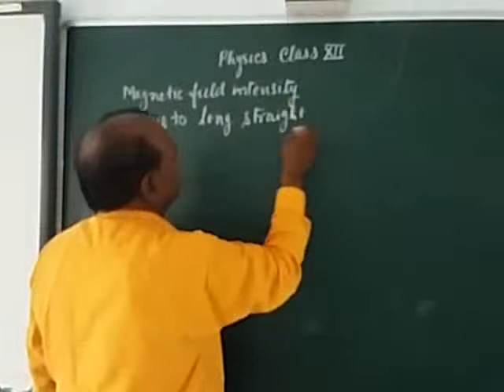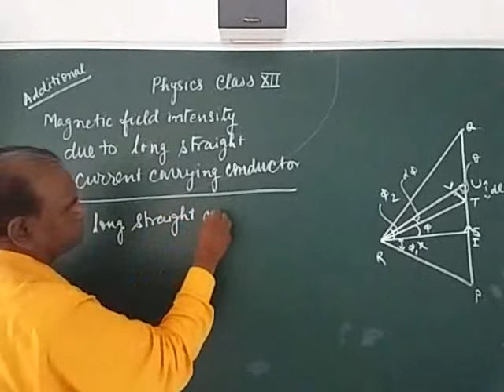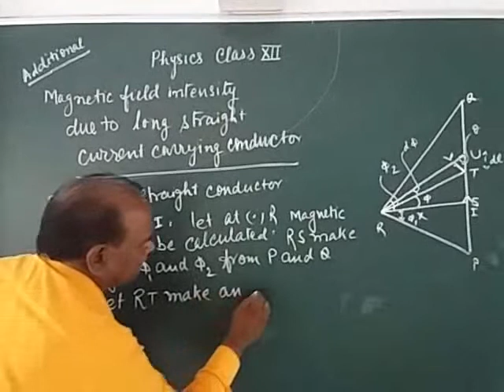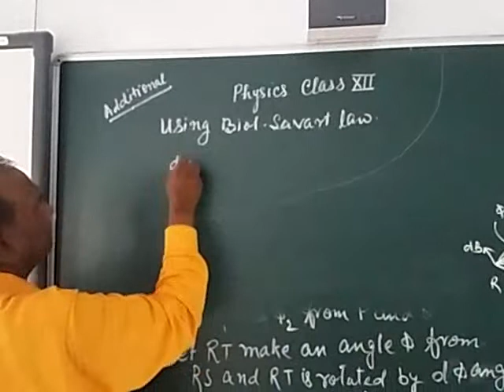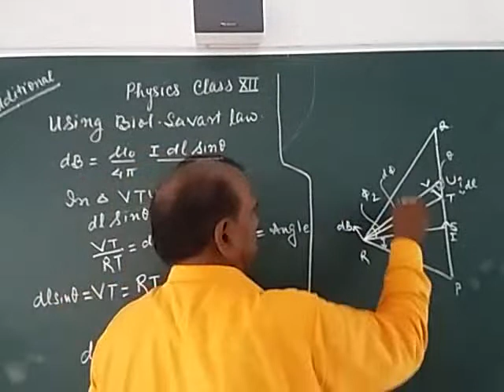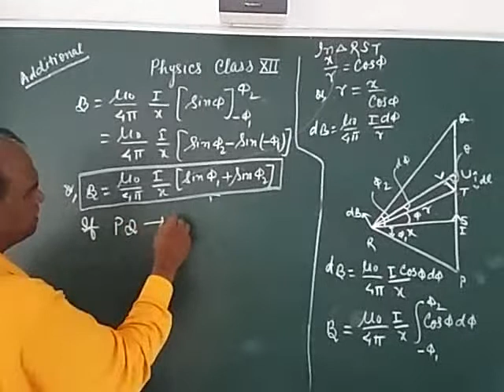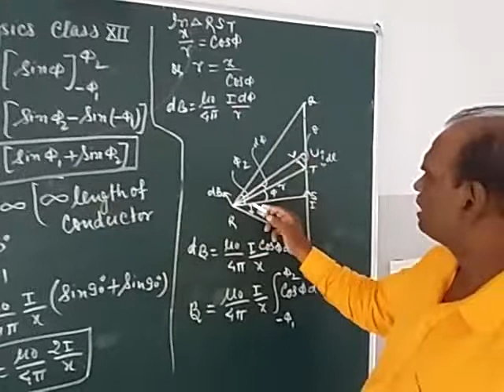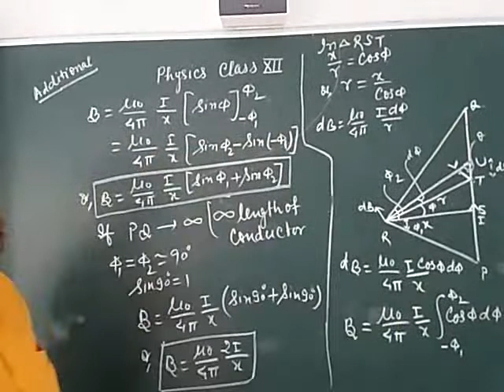CLASS 12 MOVING CHARGE AND MAGNETIC FIELD 6 MR. D.P. TRIPATHI B&B INTERNATIONAL SCHOOL CHANDAULI